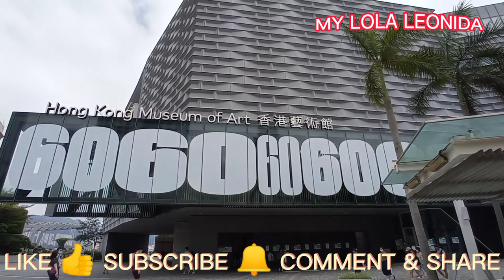MY LOLA LEONIDA around Tsim Sha Tsui Hongkong || The clock tower || Hongkong Museum of Arts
In this video I'll show you The clock tower & The Hongkong Museum of Arts around TSIM SHA TSUI HONGKONG .

Thank you so much for your help and support to my channel guys. ❣️